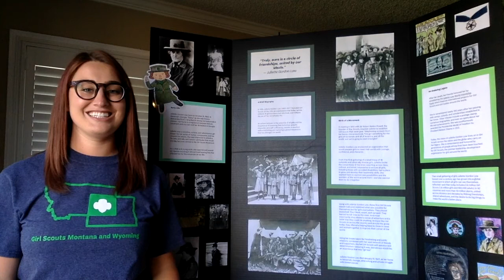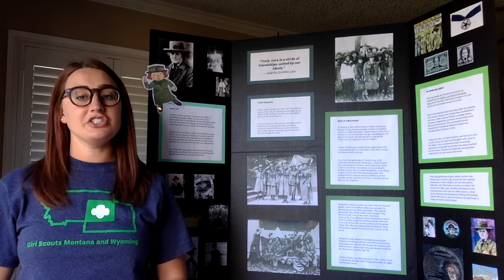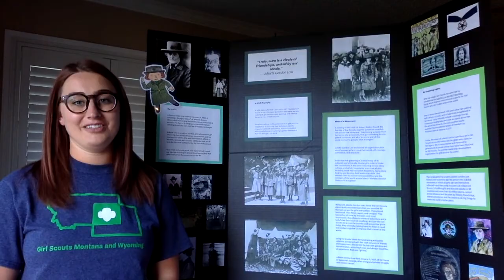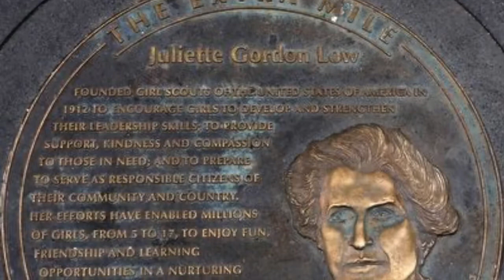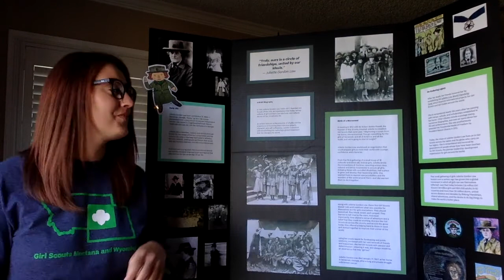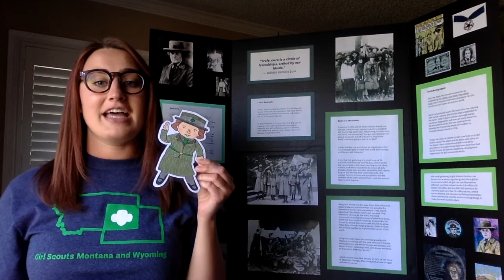Fun and Fast Activity: History of Juliette Gordon Low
An ardent believer in the potential of all girls and the importance of fostering their individual growth, Juliette Gordon Low is credited with establishing and nurturing a global movement that has changed the world. Learn more about the founder of Girl Scouts!